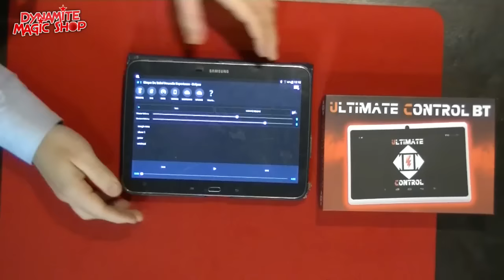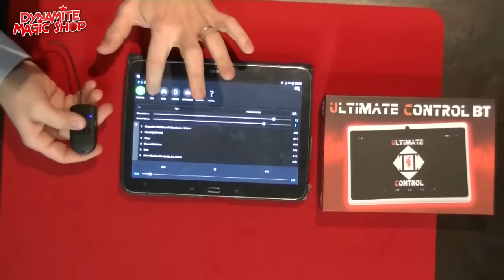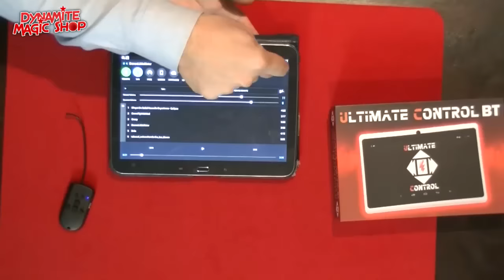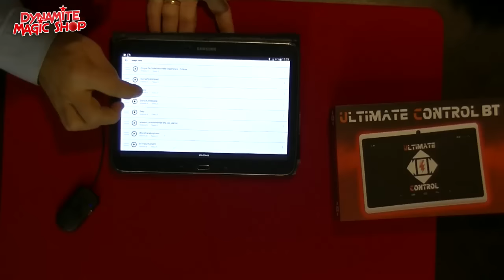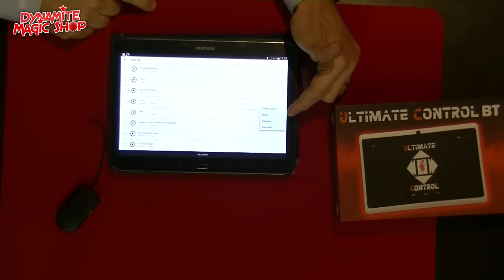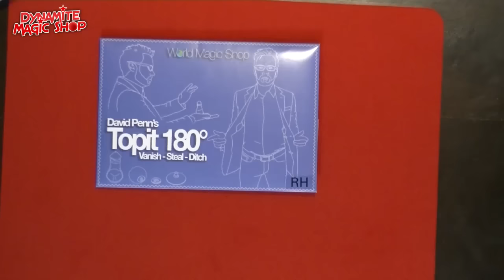Dynamite Magic Shop Product Update 51 - Dynamite Magic Shop.com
Met in deze update:

-Wonder Block
-ESP-Ectation
-Grifters
-Chinese Wishing Papers
-Bunny Paper Tear
-Professional Manipulation Balls
-Thumbtipedia
-Ultimate Control BT
-Topit 180

En verder nog nieuws over de lezing van Luca Volpe op 19 November 2016 en een feestelijke gebeurtenis!

Wil je het liedje waarin René meezingt horen/downloaden, klik dan